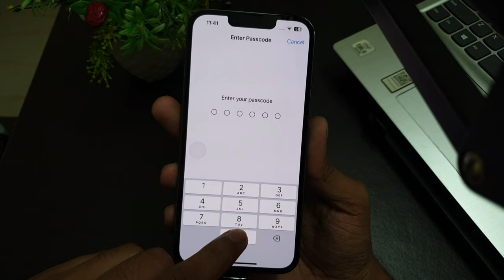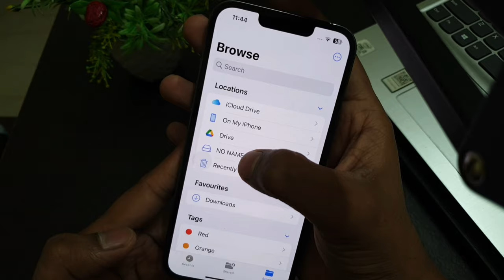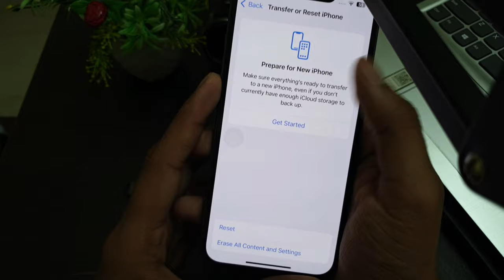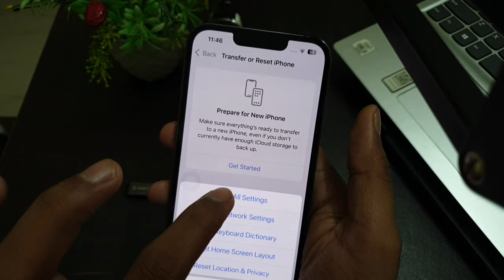How To Solved OTG Not Working in iPhone iOS ( Easy Fix )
How To Solved OTG Not Working in iPhone
iOS ( Easy Fix )

otg is not work in  iphone
pendrive is not working in iPhone
otg not woking in iPhone 12
otg cable not working iPhone 13
otg not working iphone 11
otg not detecting iphone 14
how to fix pen drive not support in phone
otg not connecting in iphone 15

Talk soon,
Abid Akay